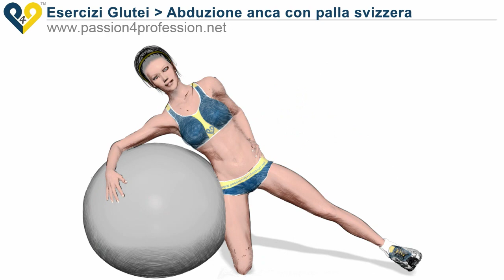Abduzione anca con palla svizzera - Esercizi Glutei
Abduzione anca con palla svizzera : questo esercizio per allenare i muscoli dei glutei, è completamente innovativo in quanto è stato ideato dalla P4P pensando alle esigenze di chi vuole allenare i glutei.
Infatti, allenare i glutei non è semplice , spesso sono necessarie macchinari / attrezzature da palestra che la maggior parte delle persone non possiede a casa. Altre volte invece si vuole poter allenare i muscoli dei glutei in luoghi all'aria aperta, magari in un parco o sulla spiaggia.
Per questo la P4P ha ideato un esercizio , facile da eseguire, ma nello stesso tempo molto efficace.
Tutto quello di cui avete bisogno è di una palla svizzera o anche chiamata stability ball, in caso non disponete di questo attrezzo di ginnastica, potete semplicemente trovare un punto di appoggio che abbia più o meno le stesse caratteristiche.
Questo esercizio per i glutei stimola la parte laterale della gamba, ovvero il medio gluteo ed il piccolo gluteo.
Ideale per le donne e per gli uomini che vogliono tonificare o rafforzare questa zona del corpo.